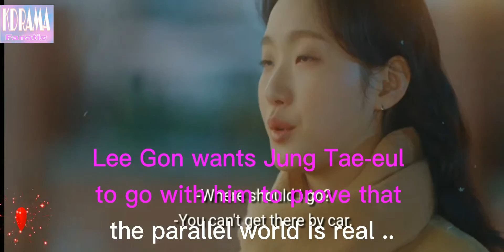𝐓𝐡𝐞 𝐊𝐢𝐧𝐠 /𝐊𝐢𝐬𝐬𝐢𝐧𝐠 𝐒𝐜𝐞𝐧𝐞𝐬 😘 𝐋𝐞𝐞 𝐌𝐢𝐧-𝐇𝐨 & 𝐊𝐢𝐦 𝐆𝐨-𝐞𝐮𝐧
Singer:Cheon Ga Yeon
Title Song :When I See You
Sound track from Drama :Morning School
Country :South Korea